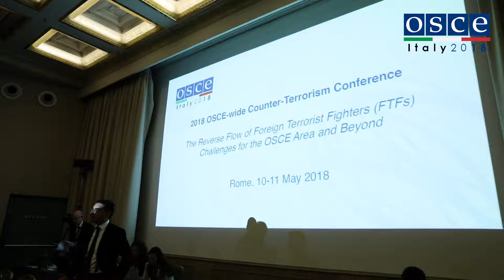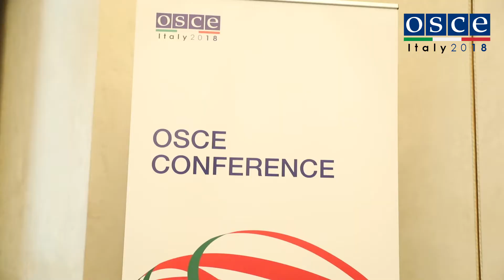FARNESINA - Osce 2018